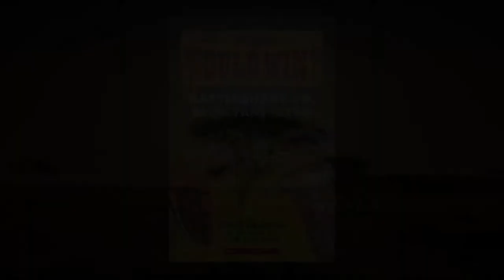Animal Showdown: Rattlesnake Vs. Secretary Bird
See who would win in a battle between at rattlesnake and a secretary bird!